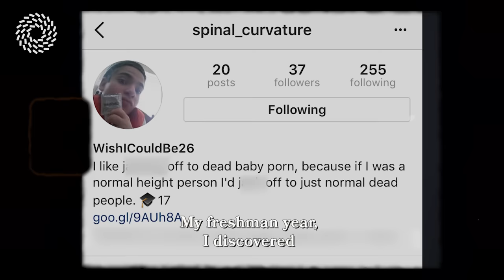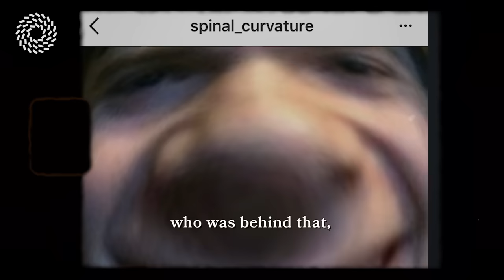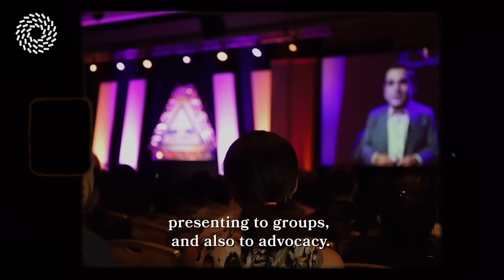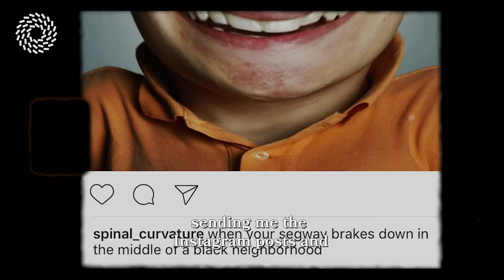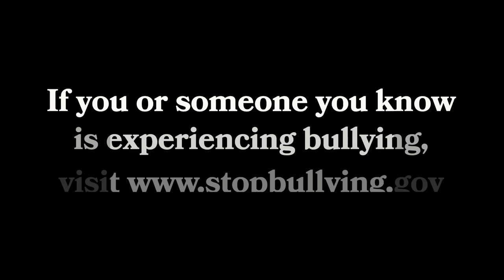Brandon Farbstein’s Fight Against Cyberbullying — Elevating Compassion & Empathy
Cyberbullying changed the course of his life. Now he fights to protect others from the same pain.

Brandon Farbstein was born with an extremely rare form of dwarfism (metatropic dysplasia) and battled against severe bullying. At age 11 he contemplated suicide. He was forced to leave high school when students threatened and harassed him online and it was not addressed by the school administration.

Therapy truly changed how Brandon saw the world and himself. Brandon turned his pain into hope by sharing his personal story and elevating empathy and compassion to prevent bullying.

He was the driving force behind two pieces of legislation that were signed into law in Virginia to prevent cyberbullying.

Today, Brandon is a motivational speaker, Gen Z activist, and author who has inspired millions with his universal message of compassion and self-acceptance.

Radical Heroes is a series featuring stories from extraordinary leaders demonstrating curiosity, compassion, and courage.

If you or someone you know is experiencing bullying, for resources.

If you or someone you know needs suicide prevention support, call or text 988 or chat 988 connects you with a trained crisis counselor who can help.

Join the movement to overcome extreme political and cultural division in America by practicing curiosity, compassion, and courage every day.